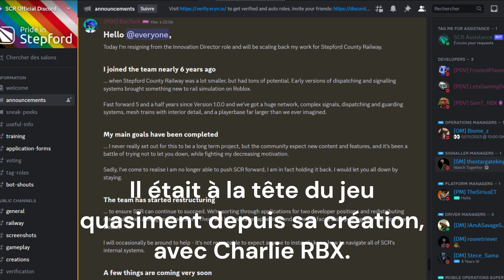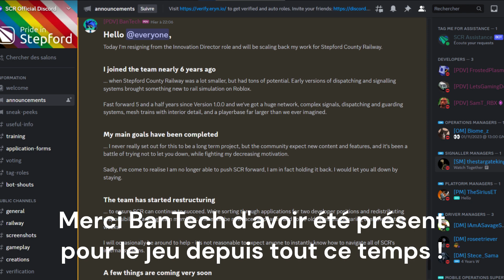[SCR 1.10.10] Sneak Peek - Class 68 et avenir du jeu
Sur le serveur Discord de SCR, des images sont postées montrant des améliorations allant arriver dans SCR. Reste à savoir quand la mise à jour va arriver...